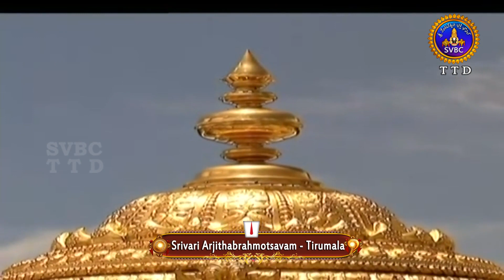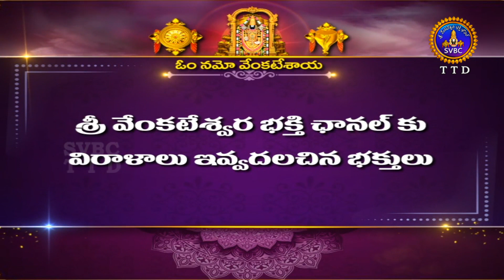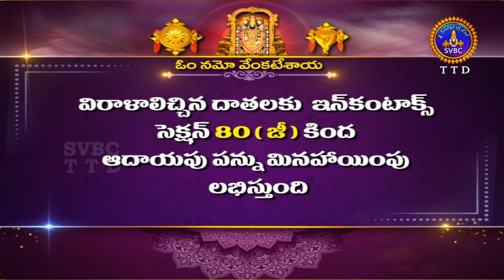శ్రీవారి అర్జితబ్రహ్మోత్సవం || Srivari Arjitha Brahmotsavam || 21-12-2022 || SVBC TTD